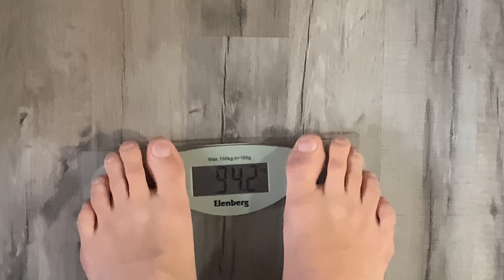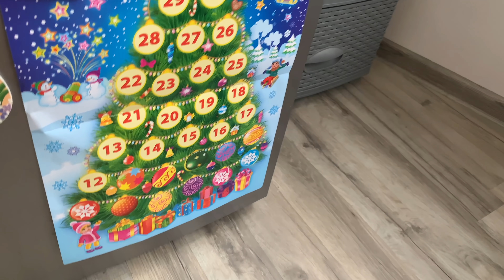ЛЕГ НА ОПЕРАЦИЮ! В чем причина? Что мне сделали? Все оказалось намного серьезнее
📸 МЫ В INSTAGRAM:
★ Алексей @krylovshik

Огромное спасибо что смотрите)